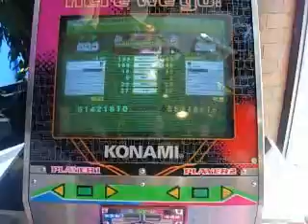Victoria DDR Tournament - Raine vs Amber - The LOM (standard